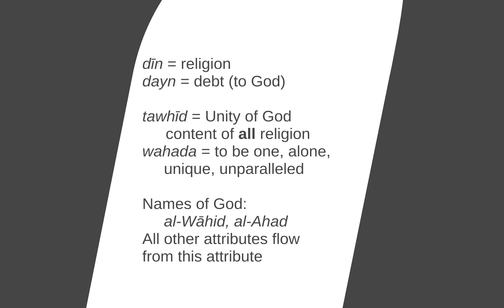Principles of Islam -- Divine Unity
This third clip provides an overview of the dimension of iman, or faith, and highlights the doctrine of the Unity of God that is universal to all revealed religions from the Islamic point of view.

The primary reading for this segment of the online course at Xavier University is "The Heart of Islam" by Seyyed Hossein Nasr, pp. 3-15.